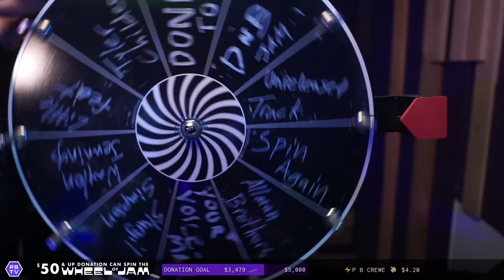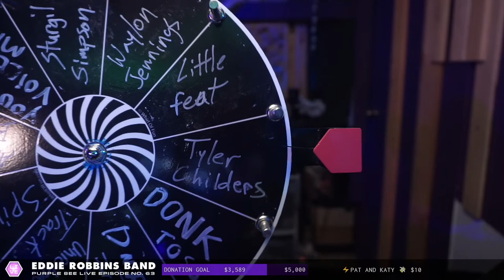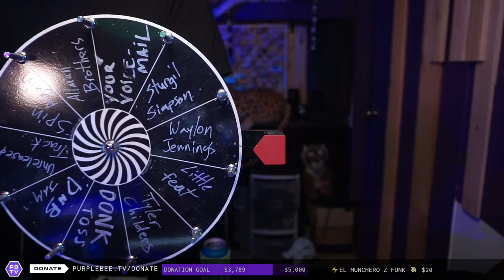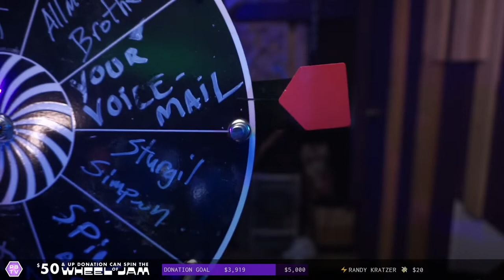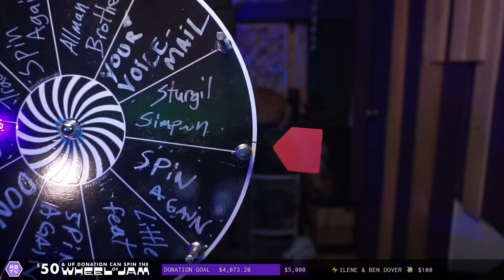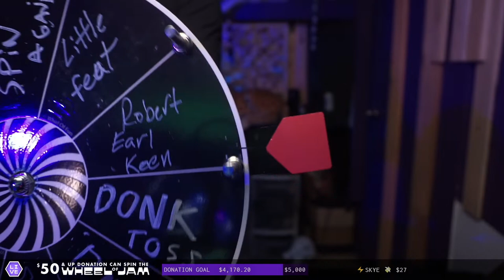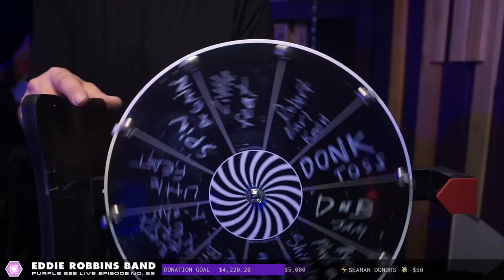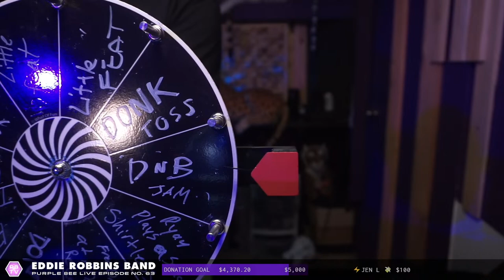Eddie Robbins Band • Purple Bee Live E63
Presenting Purple Bee Live episode 63, featuring an in-studio performance by Eddie Robbins Band, raising support for their upcoming album release.⚡️

Meet Eddie Robbins
After Eddie Robbins picked up his dad’s dusty old Martin guitar at the age of 11, expressing and learning through music and songwriting has served as the navigating anchor point for his life. After 30 years, Eddie Robbins will finally make his debut full-length album debut with the Eddie Robbins Band. The album's songs stem from miraculously regaining sight in his right eye after a sudden blindness scare in 2019. The album was recorded at Laughing Heart Studios in Nashville, Tennessee, in the summer of 2020 & 2021.